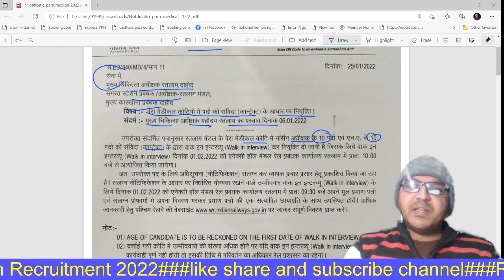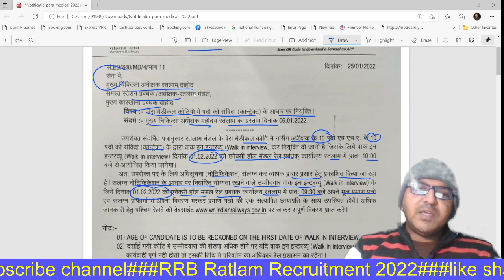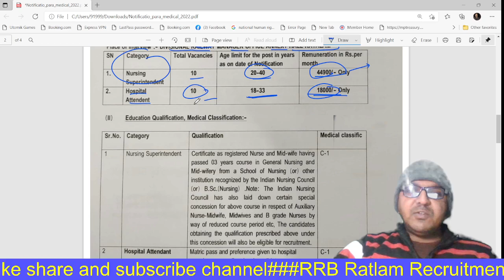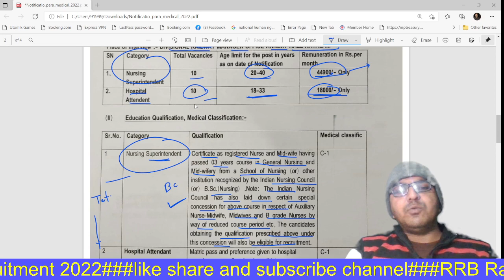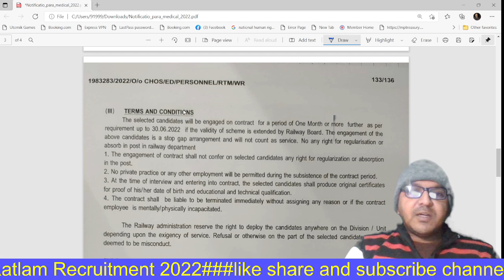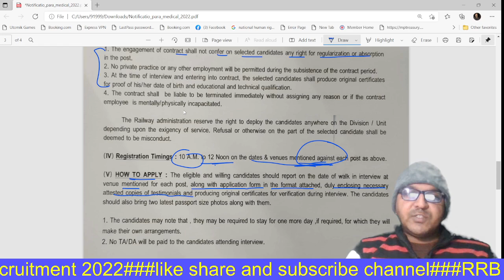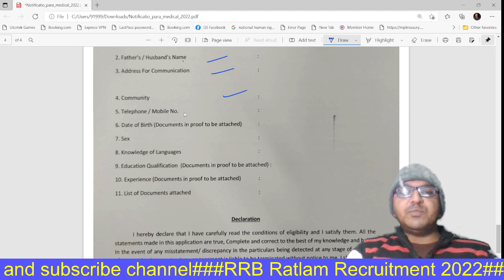रतलाम रेल मंडल अस्पताल में निकली भर्ती || MP Govt Job|| मप्र सरकारी नोकरी